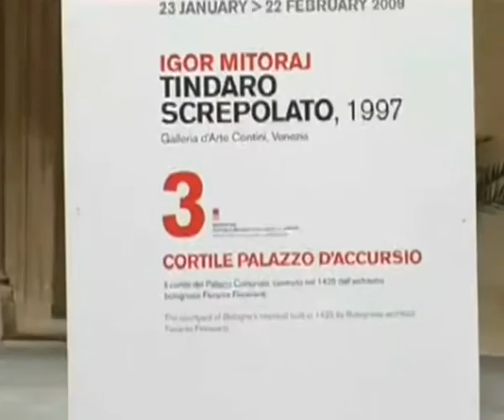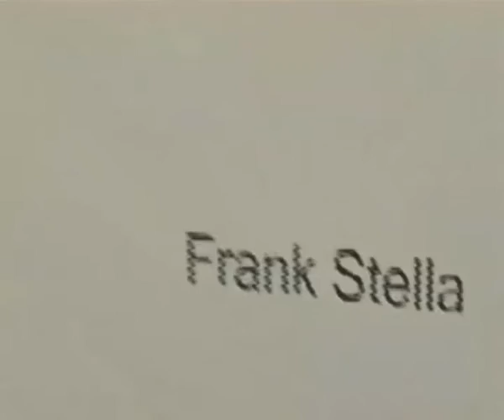ArsLife - Artefiera Bologna 2009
Un reportage su "Arte Fiera 2009" con commenti di Stefano Moreni (Sotheby's) e di alcuni galleristi italiani e internazionali